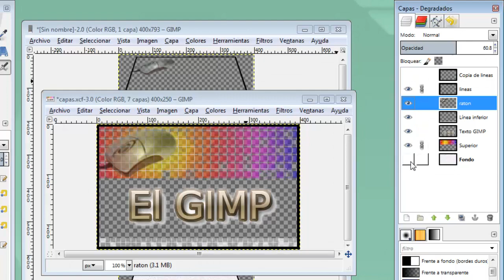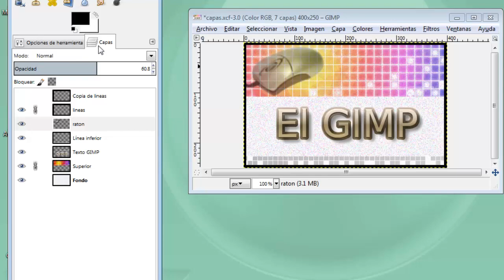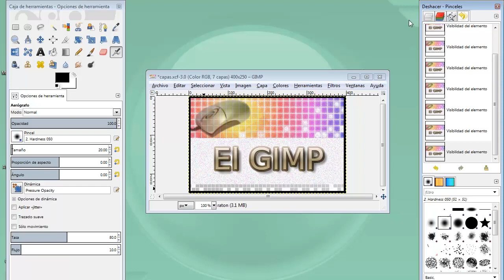MOOC UMA Creación y retoque de imágenes con software libre (GIMP): Módulo 4 Vídeo 3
Capas